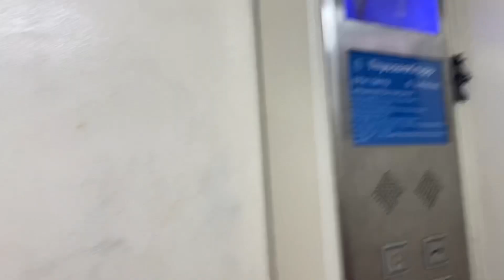A day in manipal university||food||friends